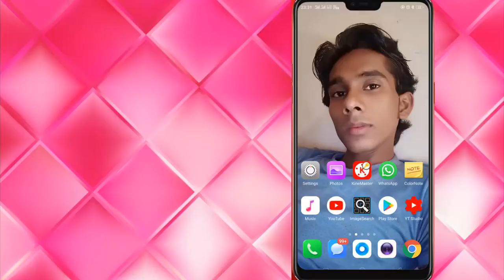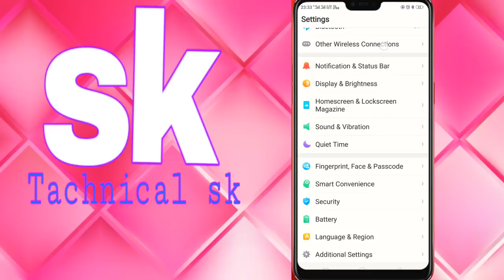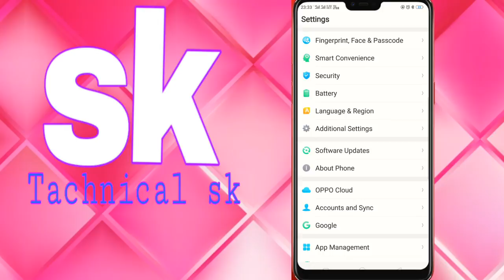Battery kam chalti hai aapke phone ki to try kare ye trick ||Tachnical sk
Hi dosto i m krrishna sk
Hamare channel Tachnicalsk sk me Aapka swagat hai
Aaj ki is video me aapko
Hamare is channel me aapko mobile tricks facebook tricks android tricks matlab tach se judi sabhi jankari milti rahegi
Tachnical sk
Tachnicalsk